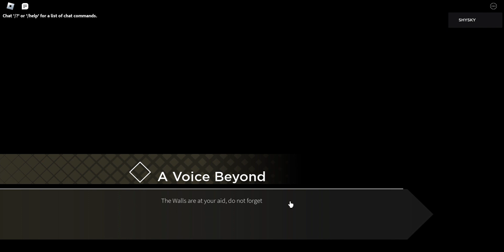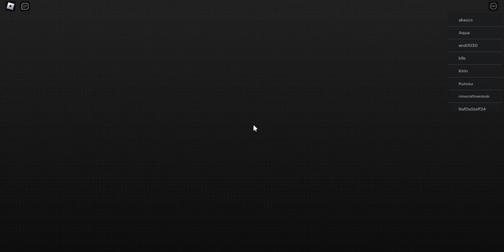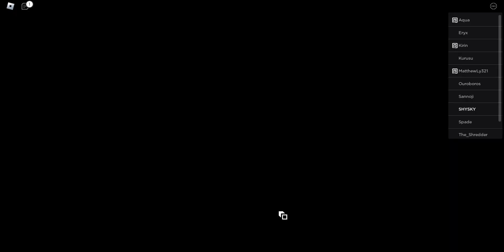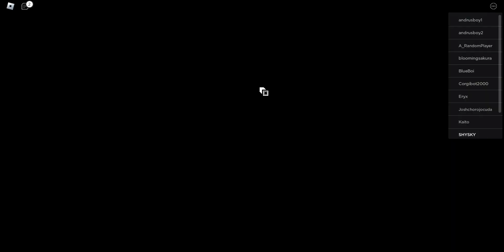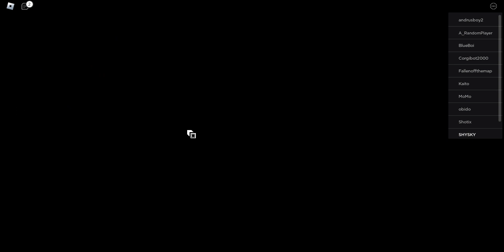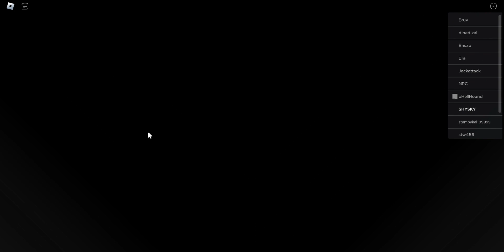Neon Knights These Dumpster Bots Are Going Down 😆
This Game Is really Nice Especially The Graphics and the Clean Mechanics on how to attack and so far this game i will defiantly Be Playing more of This and Hopfully Can Get a Good Story Of This Game